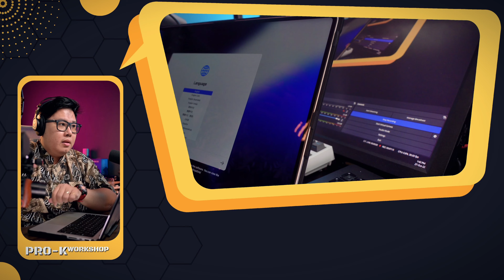Ốp Chống sốc UAG PLYO MACBOOK PRO 14 inch 🚨 16 inch 🚨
👉Hội những bạn quan tâm đến miniStudio:
© Bản quyền thuộc về Pro-K Workshop và METUB Network
© Copyright by Pro-K Workshop & METUB Network